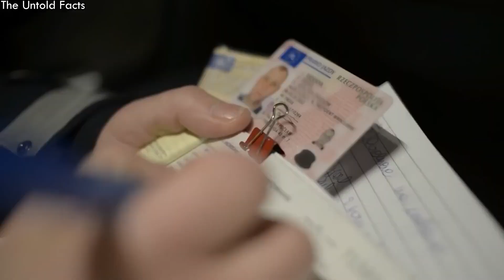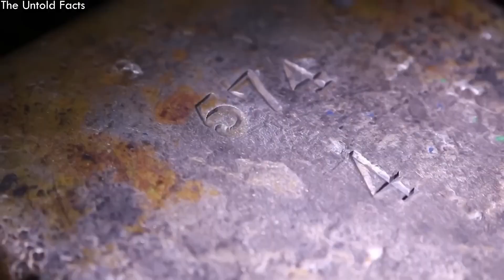¡Lo Que Los Científicos Descubrieron Bajo El Agua Conmocionó Al Mundo Entero!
Los océanos, los lagos y los ríos se han percibido históricamente como fascinantes y amenazantes, aunque ya se han realizado muchas investigaciones y estudios. Los científicos siguen desconcertados por cada nuevo naufragio y el avistamiento de todo tipo de rarezas. Bienvenidos a un nuevo vídeo. El día de hoy te dejamos 15 descubrimientos submarinos que no se pueden explicar. Ahora sí, comencemos.

MARCAS DE TIEMPO:
00:00 INTRO
00:27 NÚMERO 10
01:34 NÚMERO 9
02:37 NÚMERO 8
03:54 NÚMERO 7
05:07 NÚMERO 6
06:19 NÚMERO 5
07:26 NÚMERO 4
08:29 NÚMERO 3
09:37 NÚMERO 2
10:45 NÚMERO 1
11:50 OUTRO